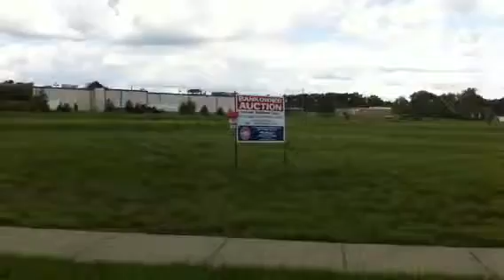Auction of 107 Condo Lots on 13+/- Acres in Moss Creek - Louisville KY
BANK OWNED AUCTION
107 CONDO LOTS ON 13+- ACRES  in Louisville, KY
All Selling Together

ONLINE ONLY BIDDING
Bid Deadline Wednesday, May 28th at 11 am

Located in the Pleasure Ridge Park neighborhood, Moss Creek is an affordable condominium community in both flat and patio home styles. Includes 44 remaining patio home pads in Villas at Moss Creek and 63 remaining condo flat pads in Commons at Moss Creek.

Sold in Cooperation and Conjunction with: Mike Brown, KY AL
Charles R Marshall, KY Broker